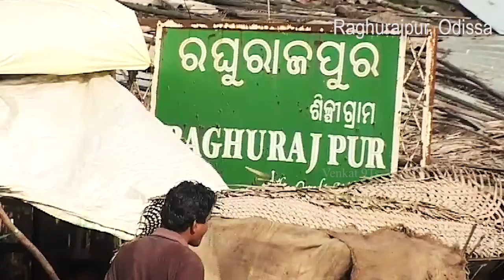Bridging the digital Divide -- 1 minute story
Bridging the Digital Divide